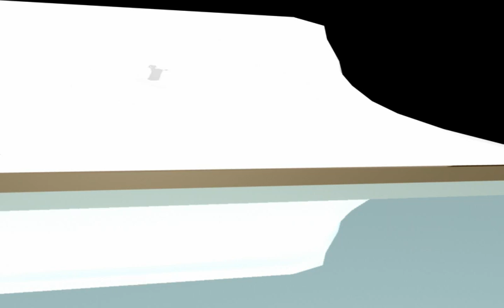Weight Exercises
These are 5 exercises that I did in my recent adv char. animation class. They are done in maya